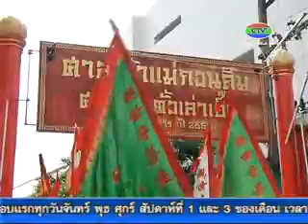30-3-56 แห่องค์เจ้าแม่กวนอิม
คณะกรรมการศาลเจ้าแม่กวนอิม จัดงานประเพณีแห่องค์เจ้าแม่กวนอิม เนื่องในวันคล้ายวันประสูติของพระโพธิสัตว์กวนอิม ออกประทานพรแก่ประชาชนชาวจังหวัดจันทบุรี ประจำปี 2556 เพื่อให้ประชาชนร่วมกราบไหว้สักการะและขอพรเสริมสิริมงคล